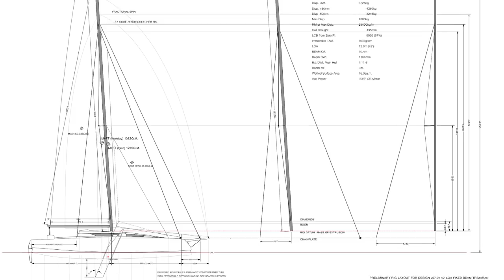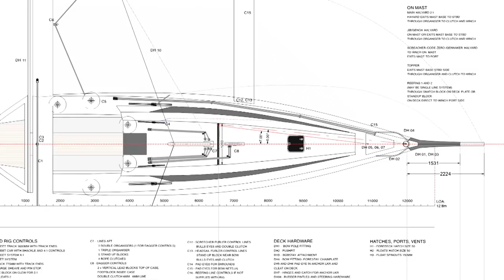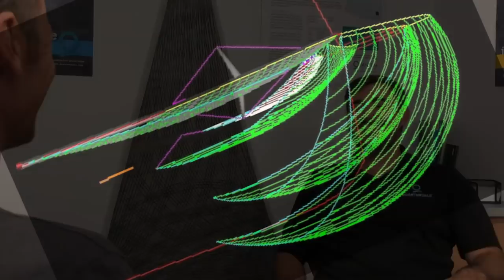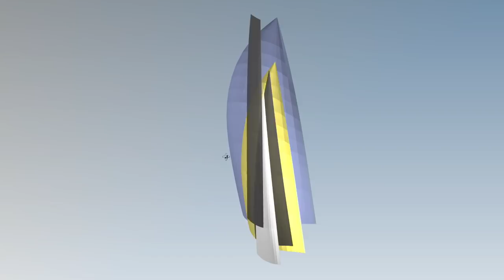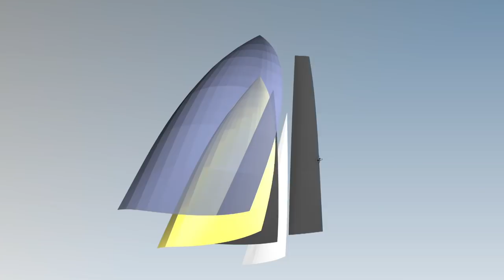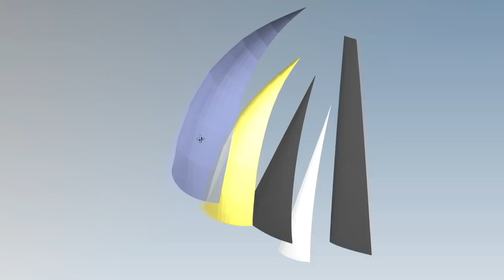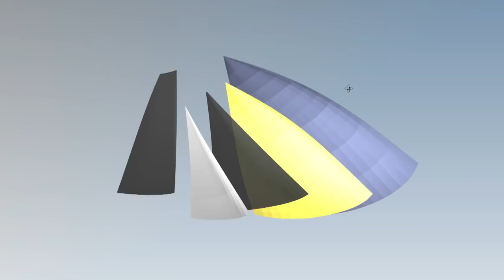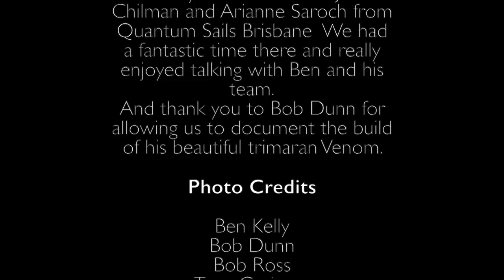Interview with Ben Kelly from Quantum Sails Brisbane - Behind the Beams Ep2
This video is about the new build R42 Trimaran designed by Tony Grainger.  In it we talk with Ben Kelly the sail designer and maker from Quantum Brisbane.  Ben goes over some of his experience and details the sail design and build for the new trimaran Venom.  She's being built by Jamie Morris and his team at Australian Custom Multihull Yachts at Boat Works on the Gold Coast. She’s been designed as an offshore racer that has the ability to be cruised short handed by her owner.